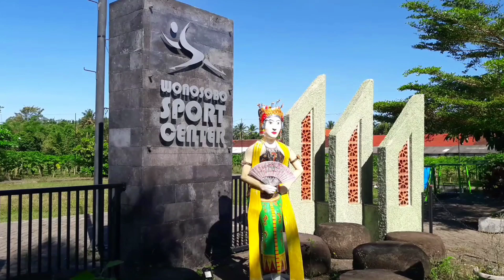Desa Wonosobo | Banyuwangi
Desa Wonosobo

Kecamatan Srono

Kabupaten Banyuwangi

Indonesia